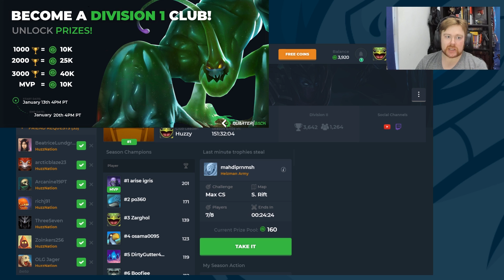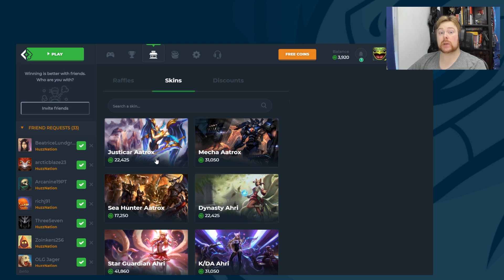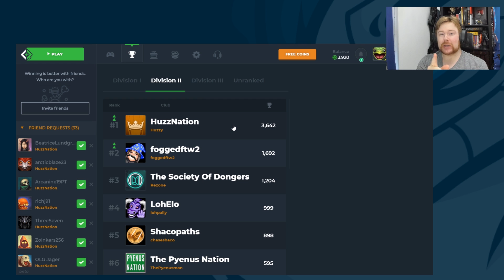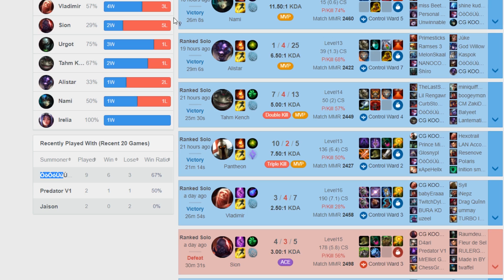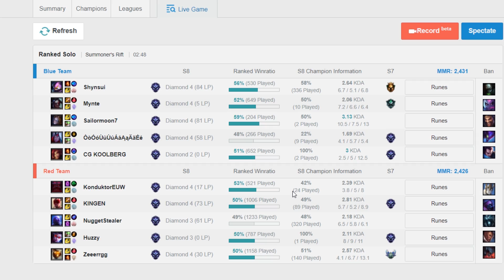SMALL BUFF BUT BIG IMPACT ON VAYNE! SHE'S BACK BABY! - Climb to Master | League of Legends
Today we're playing Vayne due to her buff on Q and stealth. It didn't seem like a big buff but it's had an insane outcome on Vayne and she is fully back as one of the best ADCs! League of Legends Vayne ADC Gameplay.